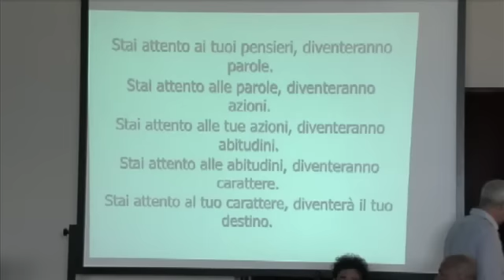Massimo Russo: "Sono un politico da vecchi tempi"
"La Sicilia sta cambiando. Venite a conoscere i colpevoli". Questo il titolo dal retrogusto amaro dell'incontro che si è svolto a Villa Igiea, a Palermo.

Protagonista indiscusso l'assessore regionale alla sanità Massimo Russo che ha riunito attorno a sé moltissima gente per annunciare il suo ingresso nella politica attiva, anche se - ha precisato immediatamente, una volta presa la parola - "si sporca le mani per cambiare le cose" dal 2008, ovvero da quando è entrato a far parte della Giunta di Raffaele Lombardo, oggi al suo fianco.

Interviste di Walter Giannò. Riprese e montaggio di Davide Vallone.